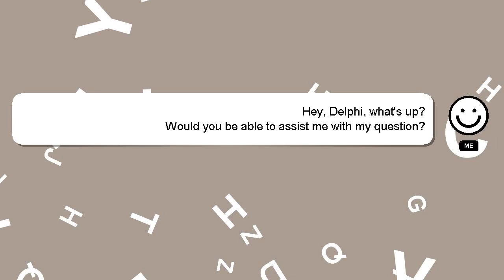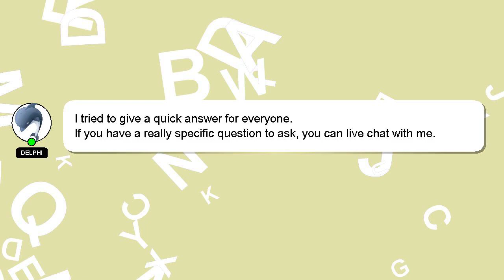How to invest in mutual funds in angel broking?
Allow me to introduce myself briefly, Nice to meet you, I am Delphi. I am at your disposal to help you with any questions you have. - How to invest in mutual funds in angel broking?

Let me know if you have more specific questions or concerns by leaving a comment or starting a chat. A 'heart' from me is a way of showing appreciation for your answer.

*2 What we are experimenting :*